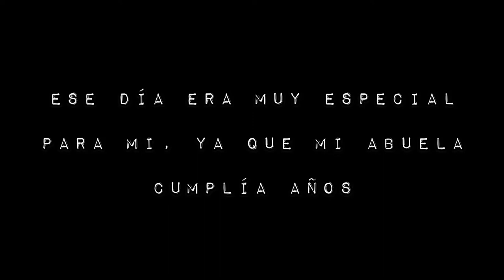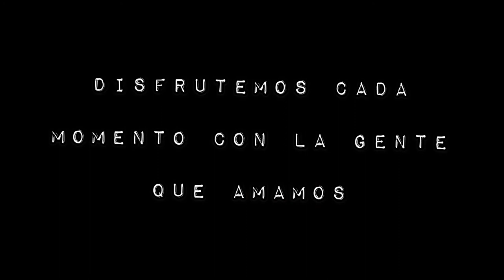Sorprendo a mi abuela en su cumpleaños!!! 🎂😢🎁 *termina llorando* // Marco Hernández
Después de mucho tiempo estamos de regreso y que mejor que con una sorpresa tan emotiva cómo está... 🎁🎂❤️